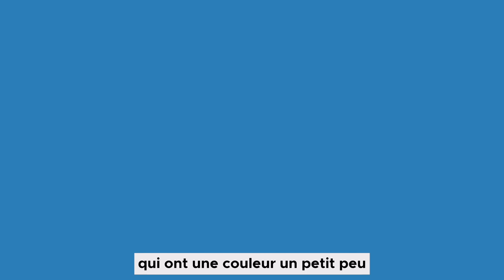Apprends le français en découvrant la France : Toulouse